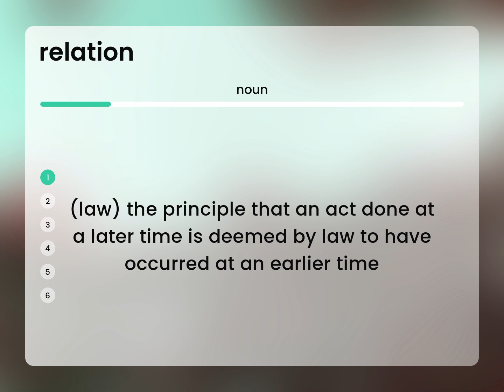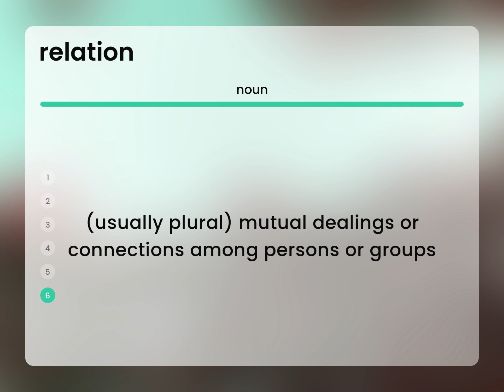Relation — definition of RELATION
What is RELATION?

Susan Miller (2023, February 27.) Relation in the dictionary